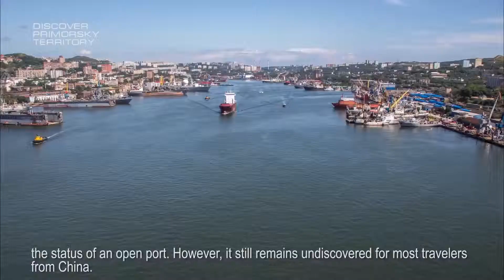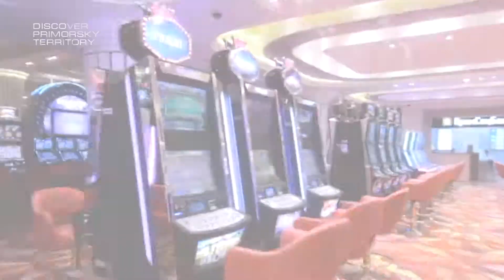Vlad China new online video cutter com 1